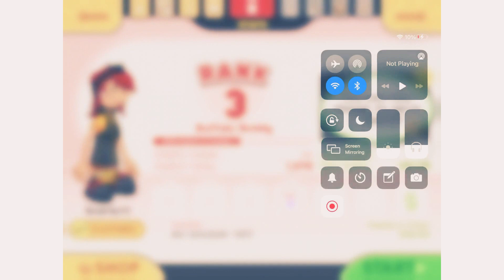Papa’s Cheeseria To Go - Part 3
Papa’s Cheeseria To Go and the Papa Louie franchise is solely owned by Flipline Studios